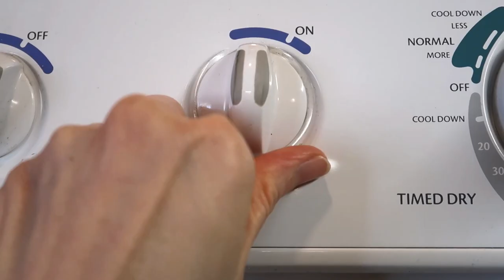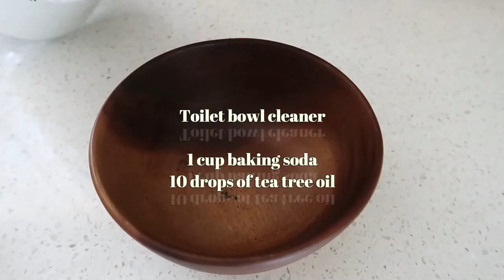DEEP CLEAN WITH ME with nontoxic home made cleaners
DEEP CLEAN WITH ME with nontoxic cleaner recipes
 I'm gonna keep continue with my fall cleaning routine.

🍎The baked apple I made I used cinnamon, honey and walnut and I baked it on 350 for about 25 minuets (give or take based on your oven)
🍎Breakfast recipe I made in the video click here for recipe

🍎cocoa rolls I made it guys I measured it out so here's the recipe for the cacao rolls!! :D

ALL THE LINKS TO THE PRODUCTS

The window cleaning natural leather
The charcoal rag I use in the kitchen and in the bathroom
The blower I used
My favorite cleaning brush for cleaning dishes
sponge to clean

1 and a half cup water
1/2 tsp dish soap
10 drops of jasmine or lemon oil

🌿glass cleaner

50% vinegar + 50% water
or
50% rubbing alcohol  + 50% water

The footage in this video is property of Clean with Scandish Home. You are not allowed to use this footage without permission.

FTC: I only recommend products or services I use personally and believe will be good for my viewers. I am disclosing this in accordance with the Federal Trade Commission guidelines
concerning the use of endorsements and testimonials in advertising